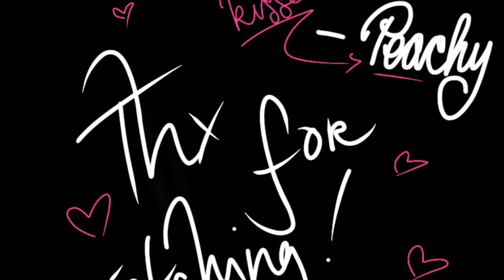🌈✨RAINBOW HIGH✨🌈|2024 NEWS❗️| Season 5 Episode 6 Junior High TIME TRAVEL??😳🍵🔥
In this video, we go In-dept into some RH news!

✨Amazon Wish List:

Stay peachy!